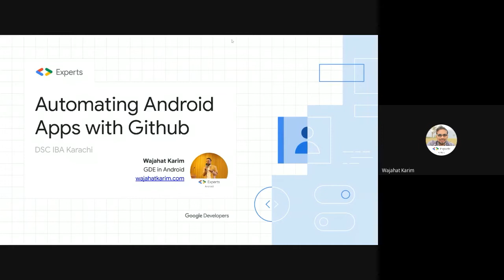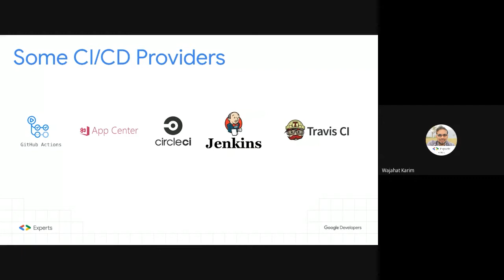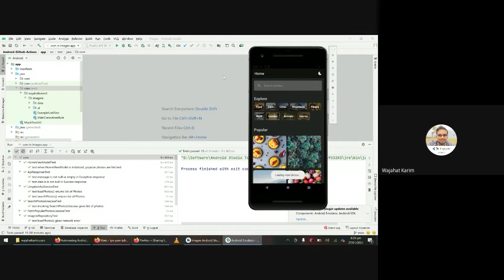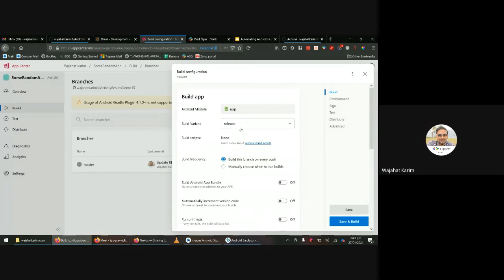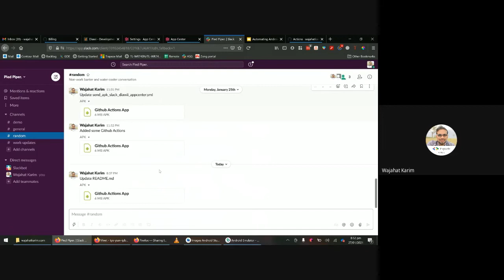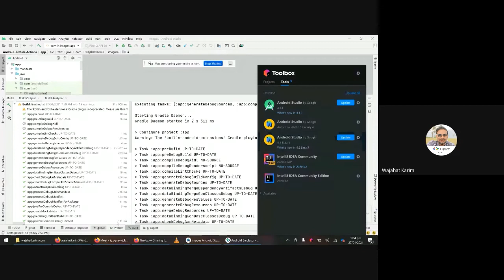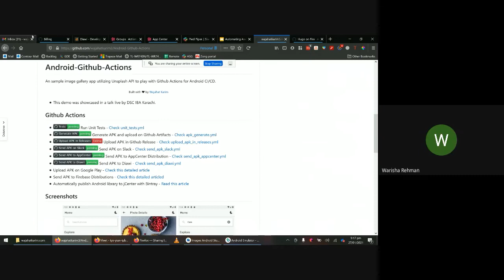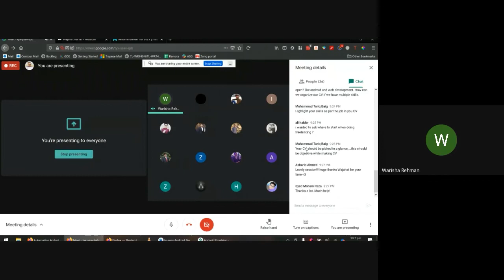Android Bootcamp | Session 7 | Wajahat Karim | DSC@IBA X DSC@DSU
This is the recording of the Android Bootcamp Session 7 organized in collaboration with the Developer Student Club Institute of Business Administration.